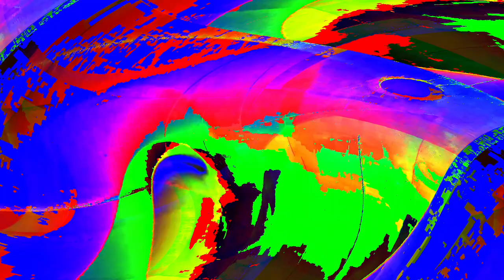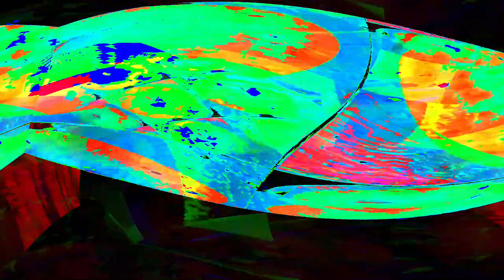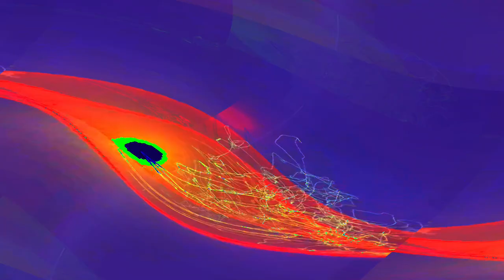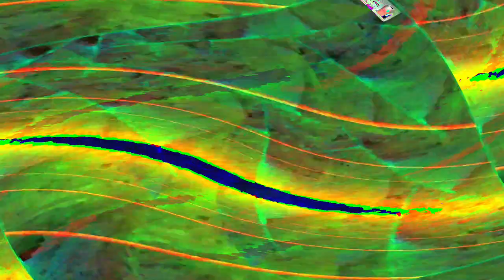[EPILEPSY WARNING] Movie 24 05 15 12h02m18s